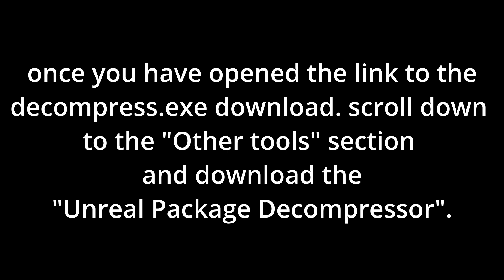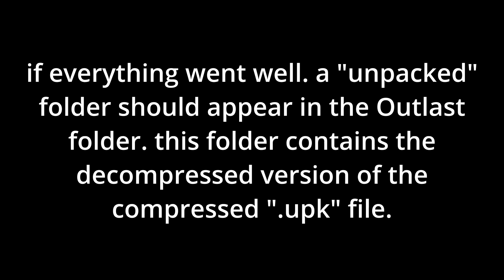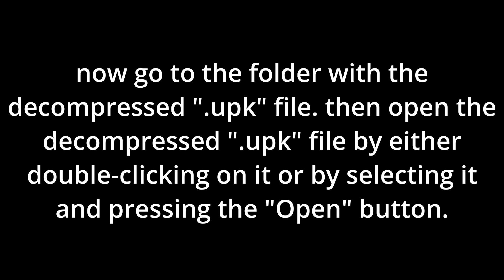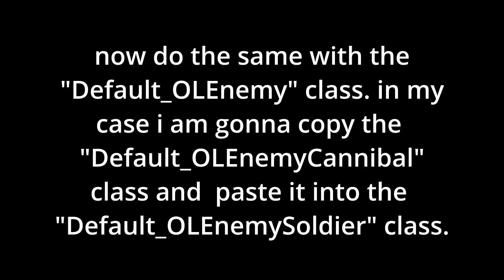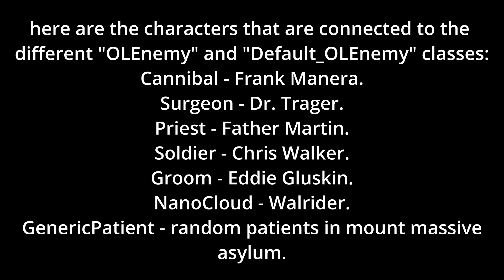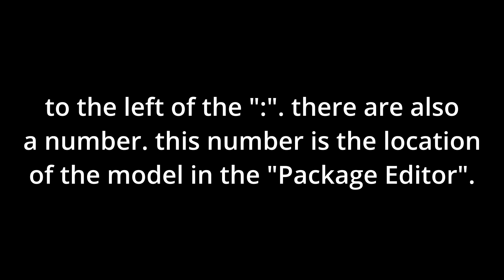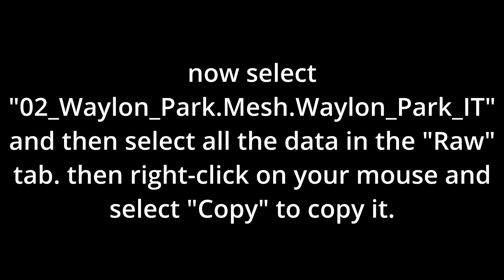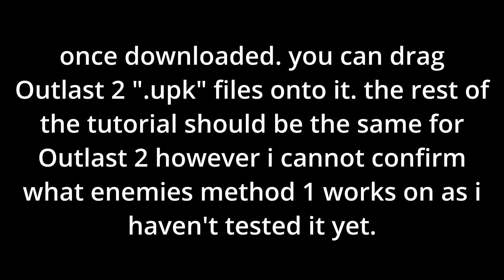how to replace character models in OUTLAST 1 and OUTLAST 2 (OUTLAST MODDING EPISODE 1)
DOWNLOADS:
decompress.exe:

LINKS:
Outlast Modding Server:

TIMESTAMPS:
0:00 - Intro.
0:05 - Step 1.
0:40 - Step 2.
1:00 - Step 3.
1:20 - Step 4.
2:20 - Step 5.
3:35 - Step 6.
3:55 - Step 6.1
7:49 - Step 6.2
11:36 - Outlast 2 Modding.
12:11 - Outro.

SOCIAL MEDIA